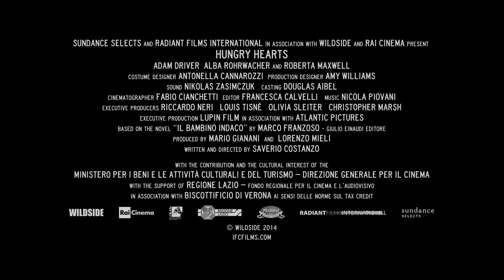HUNGRY HEARTS Trailer [HD] Mongrel Media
New York City newlyweds Jude (Girls’ Adam Driver) and Mina (I Am Love's Alba Rohrwacher) have a seemingly perfect relationship. But things take an unsettling turn with the birth of their son. Convinced that the baby must be kept free of all contaminants, Mina develops fanatical obsessions with veganism, cleanliness, and purity that may kill the child unless Jude can stop her. With stunning performances from Driver and Rohrwacher, this intense psychological drama suggests that sometimes a parent’s love can be the scariest thing of all.